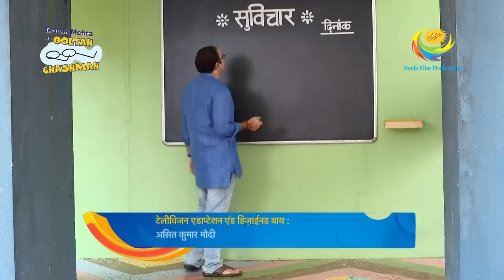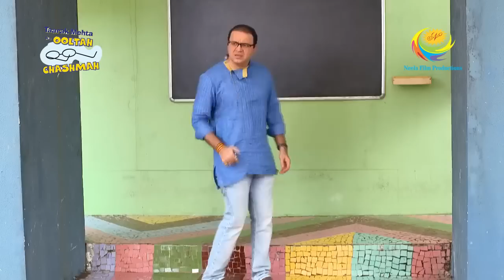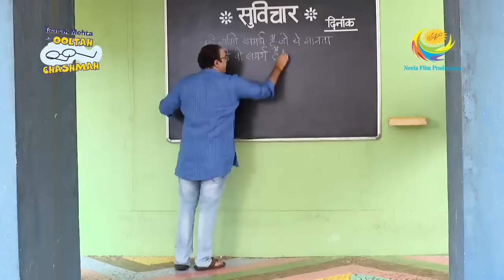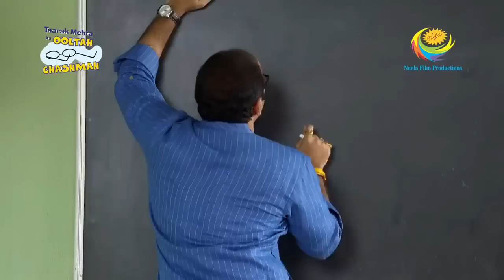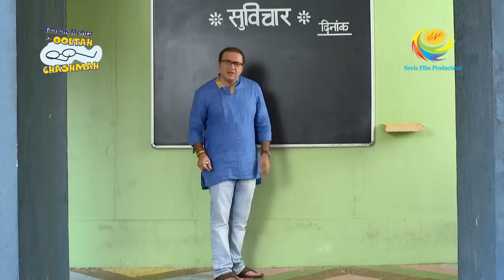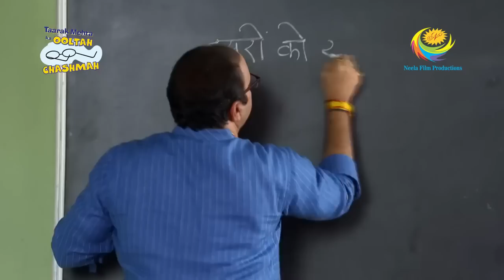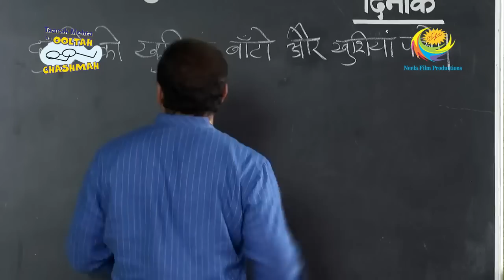Will Sodhi Be Able To Stop Bhide | Full Episode | Taarak Mehta Ka Ooltah Chashmah| Patrakar Popatlal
After the unmatchable effort of Champak Chacha, everyone just waits for the good news. But Bhide just didn't give up and enquired about the train from Railway. He comes down to write the Suvichar. Now everyone is just looking for any reason to stop him and all eyes turn to Sodhi.

Show Name: Taarak Mehta Ka Ooltah Chashmah
Star Cast: Dilip Joshi, Disha Vakani, Amit Bhatt
Episode No: 2802
Produced By: Asit Kumar Modi